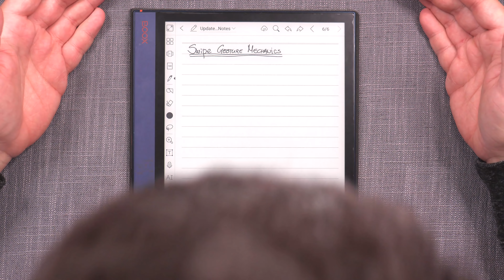How To Swipe Like A Pro! - For Remarkable 2, Boox Note and Nova, Supernote A5X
00:00 - Intro
02:09 - Swipe Gesture Mechanics
04:46 - What Constitutes A Swipe Gesture?
10:16 - Swipe Gesture Analysis: Boox
18:45 - Swipe Gesture Analysis: Remarkable
21:11 - Swipe Gesture Analysis: Supernote A5X
24:49 - Conclusion

In this video, I'd like to teach you how to better understand your device's swipe gestures. This understanding is useful, because it will allow you to get more predictable and controlled results in your daily use, plus it's fun :)